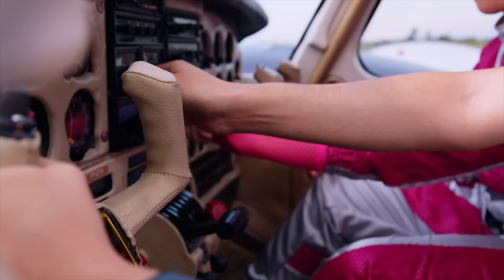MELHORES CLIPES E MÚSICAS DE SARAH DE ARAÚJO